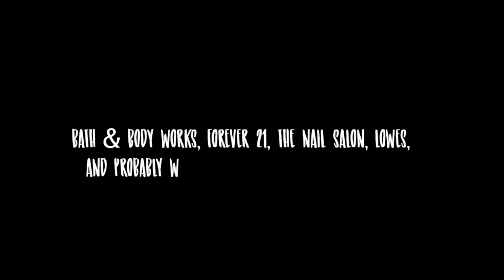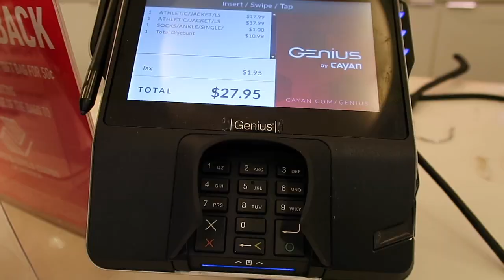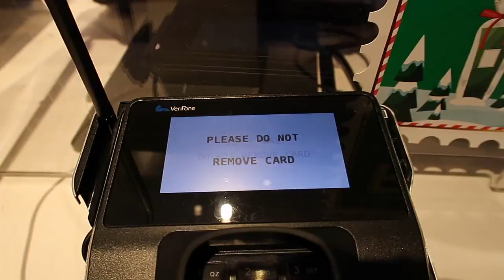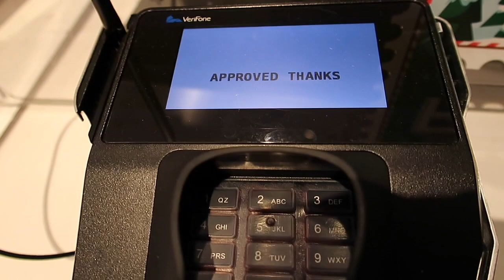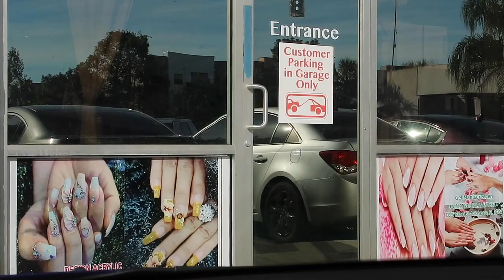♡VLOGMAS DAY 14| Impulsive Nail Salon Visit, Target,Forever 21, Bath & Body Works Haul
HEY GIRL HEYYYY
Follow me around on a Self care Day to the Nail Salon, Shopping at Target, Forever 21 and Bath &Body Works Haul.

FAQ
Age:21
Camera: Canon G7x